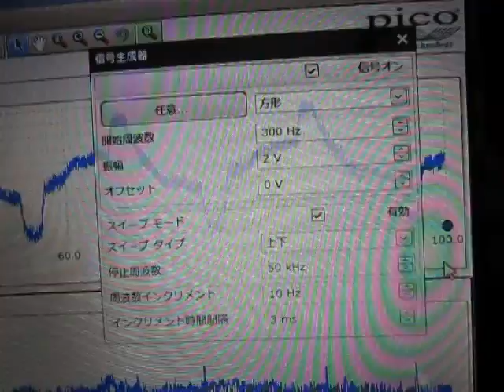超音波実験 Ultrasonic experiment ‹超音波発振制御に関する基礎実験›